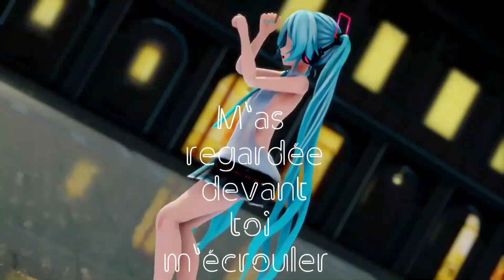Stitches-Nightcore ( FRENCH VERSION )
Hey les gens comment ça va ?
Alors franchement j'ai mis tout mon coeur dans cette vidéo car j'ai déjà ressenti ce qui ai dit dans la chanson et donc bah voilà
Cette chanson me touche énormément
Désolé si j'ai fais des fautes dans les sous-titre

Artiste: Sarah
Anime : Vocaloid 💙💙💙💙💙💙💙💙💙💙💙💙💙💙💙💙💙💙💙💙💙💙💙💙💙💙💙💙💙💙💖💖💖💖💖💖💖💖💖💖💖💖💖💖💖💖💖💖💖💖💖💖💖💙💖💙💖💙💖💙💖💙💖💙💖💙💖💙💖💙💖💖💙💖💙💖💙💖💙💖💙💖💙💖💙💖💙💖
Donc j'espère que la chanson vous plaira si c'est le cas lachez un like
Commentez

Skype: Shishi's
Google + : Shishi's

Voilà bisous et à très très bientôt pour ma petite surprise 😘